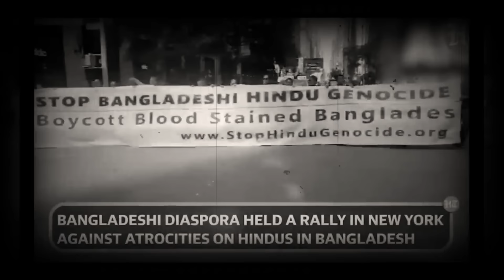Z प्लस दो वर्ना IAF भेजेंगे भारत का गुस्सा फूटा....